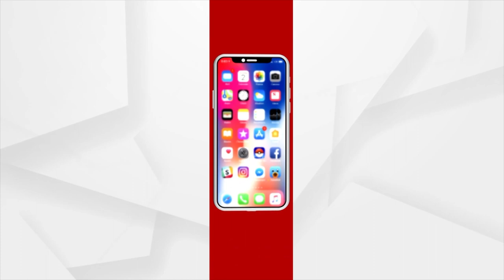Union Minister Dharmendra Pradhan Meets Singer Pranab Patnaik, Enquires About His Health